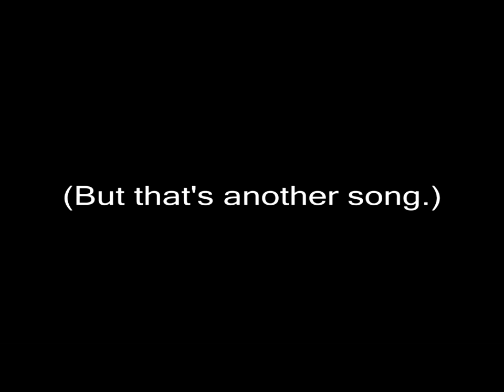A song by Paul.- HOVER.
Hi, HOVER is an original song about making that decision to commit to someone else and how much of a leap of faith it is. I use the video of my awesome wife and my wedding day, not flash but was great fun. An original song written and recorded by me, Paul, a kiwi living and working in beautiful Brisbane Australia.
All production of the song was done sitting in my garage at my 8 year old Vaio laptop. Obviously not a professional but I love to create something out of nothing, whether it be music, video, art or building a garden shed. I have for a while felt the need to put my stuff out there but am only now learning how too.
   I hope you get some enjoyment out of this video i enjoyed making it. For more of my music, art and stuff please visit me @asongbypaul.com or at my YouTube channel, A song by Paul.